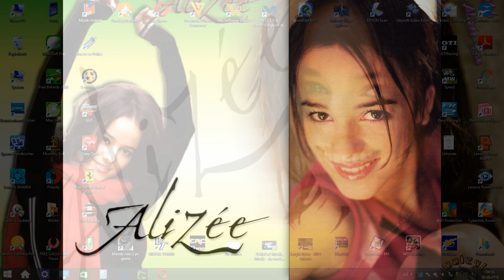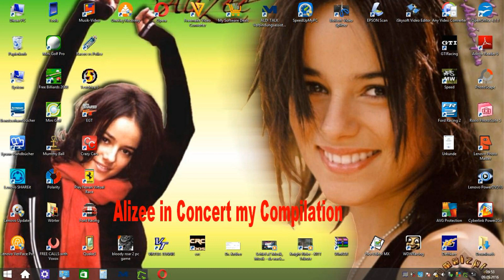Alizee Foto Diashow With Nice Musik